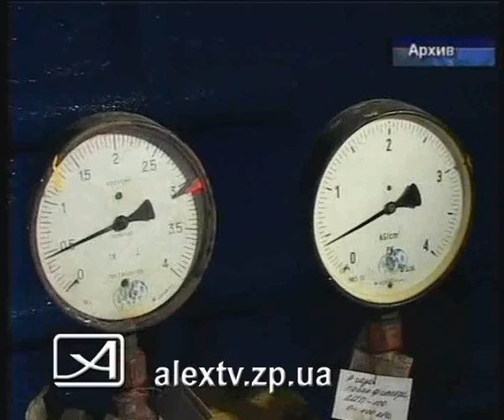08 12 11 жкх